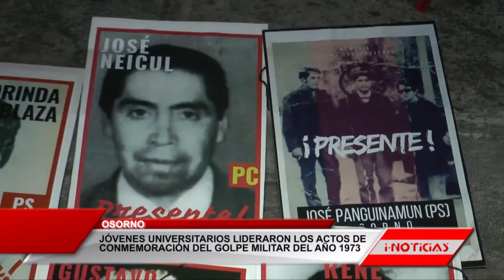Jóvenes universitarios lideraron los actos de conmemoración del golpe militar del año 1973.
En el Memorial de la Paz en avenida Mackenna y con la intervención de jóvenes universitarios , concluyeron las actividades de conmemoración del golpe militar de 1973.